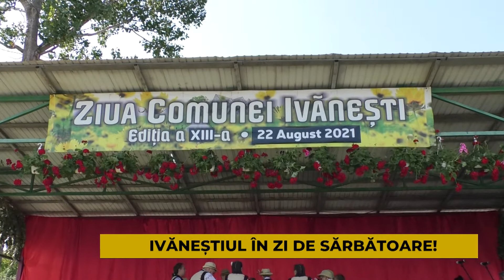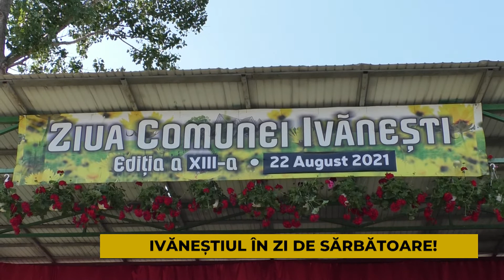REPORTAJ: IVANESTIUL IN ZI DE SARBATOARE!